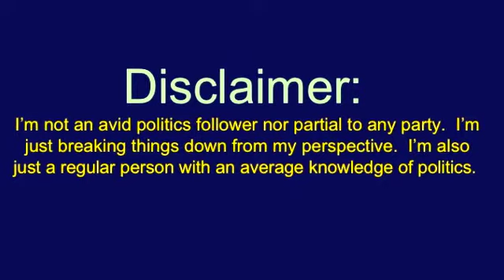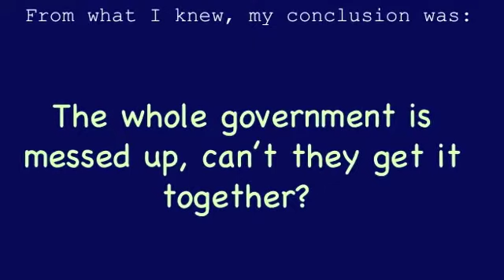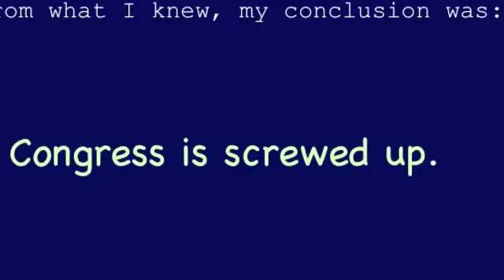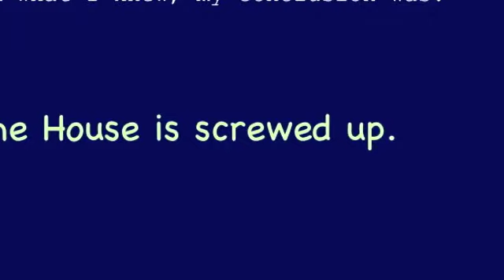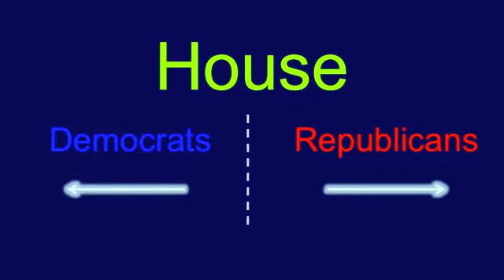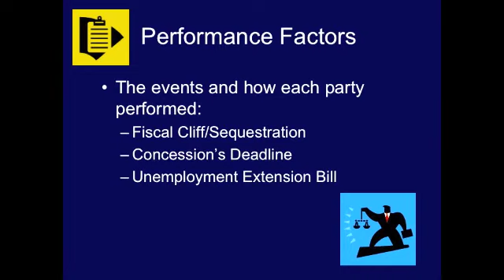Who’s The Boss?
Get Out & Vote!!!